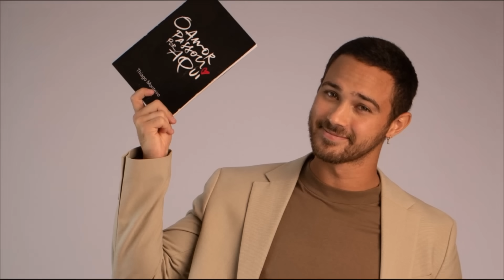CASO ANA HICKMANN - CÂMERA ESCONDIDA MOSTRA! Fez com OUTRA na CAMA que era do CASAL!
Policia descobre MAIS UM CRIME bizarro no caso Alexandre Correa! Crime pode dar 5 ANOS DE PRISÃO!